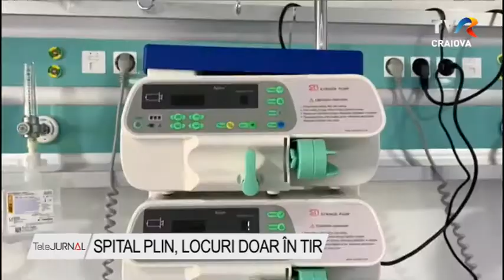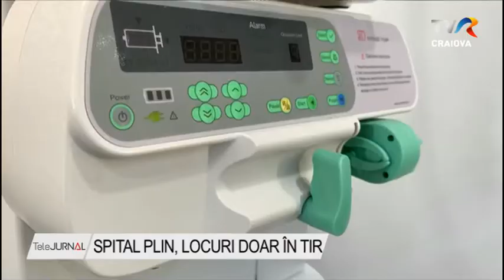SPITAL PLIN, LOCURI DOAR ÎN TIR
Spitalul din Pitești a ajuns, din nou, la capacitate maximă pentru pacienții bolnavi de Covid19. Cei confirmați de-acum înainte și care vor ajunge la Pitești vor fi cazați într-un tir echipat ultramodern, la fel ca în secția de terapie intensivă din spital.